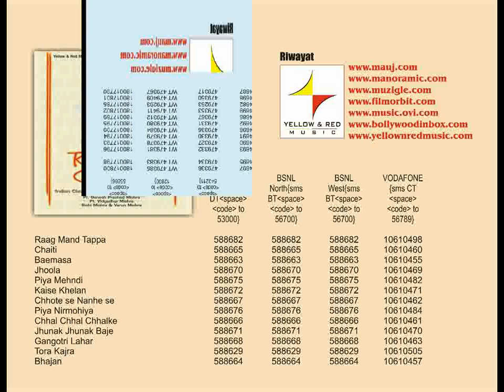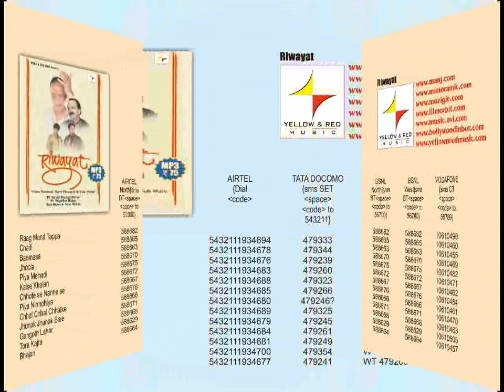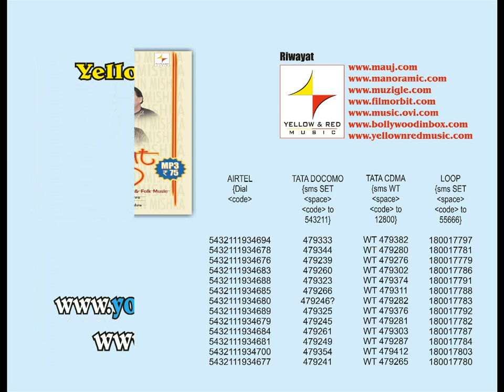Indian Classical Raag | इंडियन क्लासिकल राग | Pandit Ganesh Prasad Mishra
Song :  Raag- Kaafi (Tappa)_Indian Classical
Album : Riwayat
Singer : Pandit Ganesh Prasad Mishra
Audio On : Yellow & Red Music